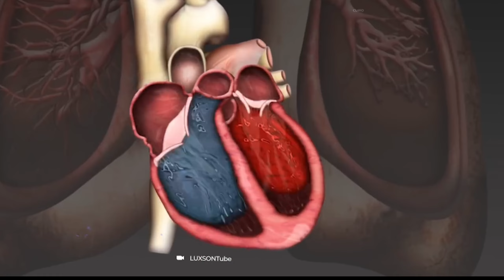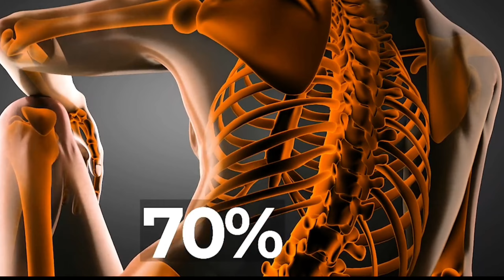मानव शरीर की 10 मजेदार facts | human body interesting facts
10 interesting facts about human body
10 amazing facts about human body

manav saris ki majedar bate
Human body facts
Intresting facts
Mazedar facts
Mazeda facts about human body
Human body facts in hindi
Facts Hindi
Hindi kahaniyan
Hindi facts
Human body facts hindi
Amazing shorts
Amazing facts vedio
Amazing facts about human body
Human body